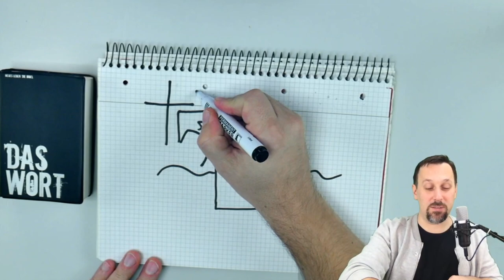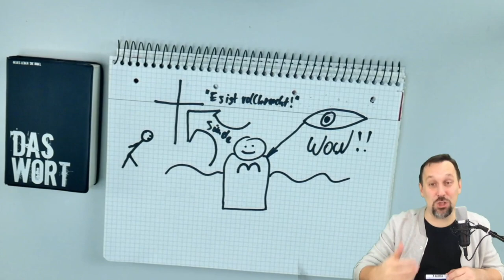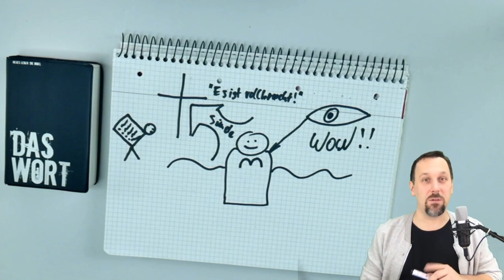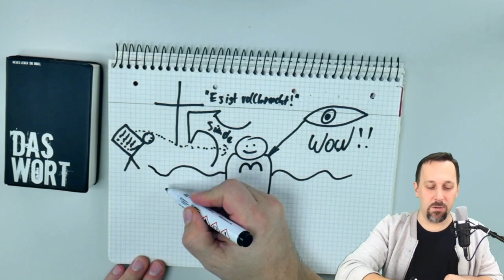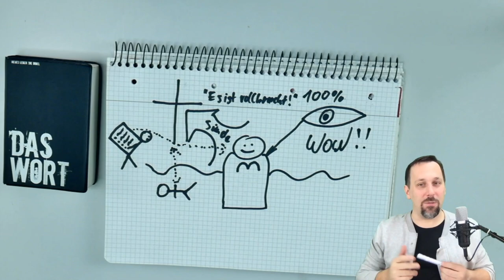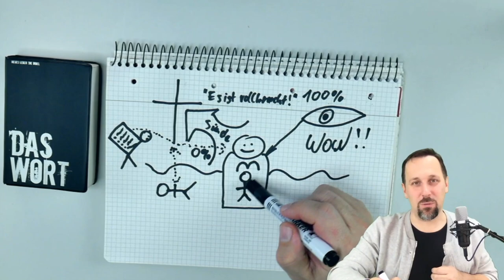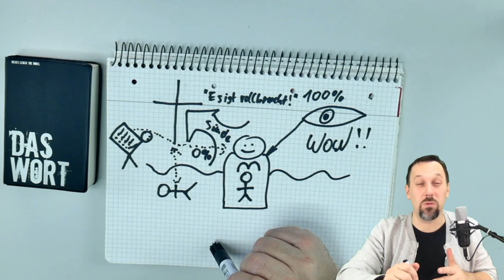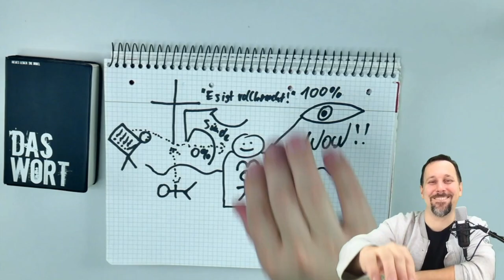Die beste Nachricht aller Zeiten! | Hallelujah TV Österreich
Hallelujah - das ist die beste Nachricht und das größte Geschenk aller Zeiten. Gott hat dafür gesorgt, dass er uns voller Liebe und Begeisterung annehmen kann und er hat uns ein neues Leben geschenkt. Wie? Das zeige ich dir in diesem Video. LG Peter

Ja, das ist alles aus der Bibel. Hier die wichtigsten Bibelstellen zu dieser Botschaft:

Matthäus 3,14-17
Johannes aber wehrte ihm und sprach: Ich habe es nötig, von dir getauft zu werden, und du kommst zu mir? Jesus aber antwortete und sprach zu ihm: Lass es jetzt so geschehen; denn so gebührt es uns, alle Gerechtigkeit zu erfüllen! Da gab er ihm nach. Und als Jesus getauft war, stieg er sogleich aus dem Wasser; und siehe, da öffnete sich ihm der Himmel, und er sah den Geist Gottes wie eine Taube herabsteigen und auf ihn kommen. Und siehe, eine Stimme kam vom Himmel, die sprach: Dies ist mein geliebter Sohn, an dem ich Wohlgefallen habe!

Johannnes 19,30
Als Jesus davon genommen hatte, sagte er: »Es ist vollbracht!« Dann neigte er den Kopf und starb.

2. Korinther 5,21
Denn er hat den, der von keiner Sünde wusste, für uns zur Sünde gemacht, damit wir in ihm zur Gerechtigkeit Gottes würden.

Kolosser 2,9-15
Denn in Christus lebt die Fülle Gottes in menschlicher Gestalt, und ihr seid durch eure Einheit mit Christus damit erfüllt. Er ist Herr über alle Herrscher und alle Mächte. Durch eure Zugehörigkeit zu Christus wurdet ihr beschnitten, aber nicht durch einen äußerlichen Eingriff. Eure Beschneidung kam durch Christus, und damit wurdet ihr von eurem alten Wesen abgetrennt. Denn als ihr getauft wurdet, wurdet ihr mit Christus begraben. Und ihr wurdet mit ihm zu neuem Leben auferweckt, weil ihr auf die mächtige Kraft Gottes vertraut habt, der Christus von den Toten auferweckt hat. Denn vorher wart ihr tot aufgrund eurer Schuld und weil euer altes Ich euch bestimmt hat. Doch Gott hat euch mit Christus lebendig gemacht. Er hat uns alle unsere Schuld vergeben. Er hat die Liste der Anklagen gegen uns gelöscht; er hat die Anklageschrift genommen und vernichtet, indem er sie ans Kreuz genagelt hat. Auf diese Weise hat Gott die Herrscher und Mächte dieser Welt entwaffnet. Er hat sie öffentlich bloßgestellt, indem er durch Christus am Kreuz über sie triumphiert hat.

Römer 6,23
Denn der Lohn der Sünde ist der Tod; das unverdiente Geschenk Gottes dagegen ist das ewige Leben durch Jesus Christus, unseren Herrn.

Römer 6,3-8
Oder wisst ihr nicht, dass wir mit Jesus Christus gestorben sind, als wir auf seinen Namen getauft wurden? Denn durch die Taufe sind wir mit Christus gestorben und begraben. Und genauso wie Christus durch die herrliche Macht des Vaters von den Toten auferstanden ist, so können auch wir jetzt ein neues Leben führen. Da wir in seinem Tod mit ihm verbunden sind, werden wir auch in der Auferstehung mit ihm verbunden sein. 6 Unser früheres Leben wurde mit Christus gekreuzigt, damit die Sünde in unserem Leben ihre Macht verliert. Nun sind wir keine Sklaven der Sünde mehr. Denn als wir mit Christus starben, wurden wir von der Macht der Sünde befreit. Und weil wir mit Christus gestorben sind, vertrauen wir darauf, dass wir auch mit ihm leben werden.

Matthäus 28,18-20
Jesus kam und sagte zu seinen Jüngern: »Mir ist alle Macht im Himmel und auf der Erde gegeben. Darum geht zu allen Völkern und macht sie zu Jüngern. Tauft sie im Namen des Vaters und des Sohnes und des Heiligen Geistes und lehrt sie, alle Gebote zu halten, die ich euch gegeben habe. Und ich versichere euch: Ich bin immer bei euch bis ans Ende der Zeit.«

Hallelujah TV Österreich bringt dir gute Nachrichten und eine erfrischende und neue Perspektive auf Gott und das Leben.